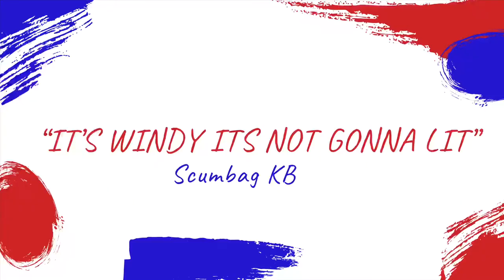College Team Surprises Sad Teammate With a Cake (heartwarming story)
Our frat brother Will was sad and it was his birthday so you know we had to pull some plays for the homie
Play smash and pass with this video.
Hey what's up Speedsters!?
Hope you liked it and that it benefitted you in some way!
Keep it fast speedsters!